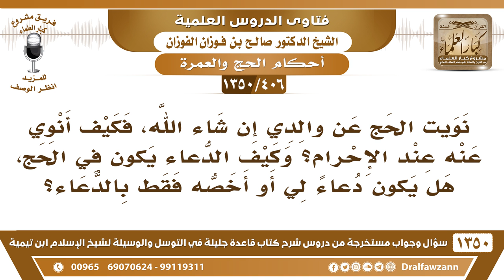[406 /1350] نويت الحج عن والدي فكيف أنوي عنه عند الإحرام وهل أدعو لي أو أخصه فقط؟ الشيخ صالح الفوزان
-[406 /1350] السؤال: نويت الحج عن والدي إن شاء الله، فكيف أنوي عنه عند الإحرام؟ وكيف الدعاء يكون في الحج، هل يكون دعاءً لي أو أخصه فقط بالدعاء؟
 الجواب: عند الإحرام تنوي أن الإحرام عن والدك بالقلب، تنوي بالقلب، وإذا لبيت، قلت: لبيك اللهم عن والدي فلان فحسن لا بأس، وأما الدعاء فهو مشترك، تدعو لنفسك، وتدعو لوالدك، وتدعو للمسلمين.
للاشتراك في قناة الشيخ صالح الفوزان
أسئلة وأجوبة من شرح قاعدة جليلة ( 1350 ) مقطع

للاستفسار والإقتراحات والدعم
رئيس الفريق
لمشروع كبار العلماء